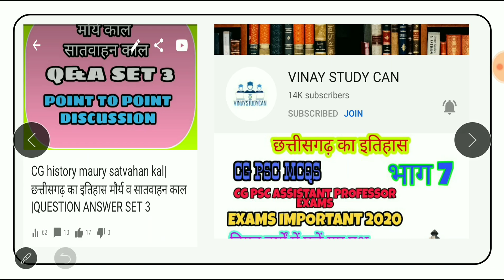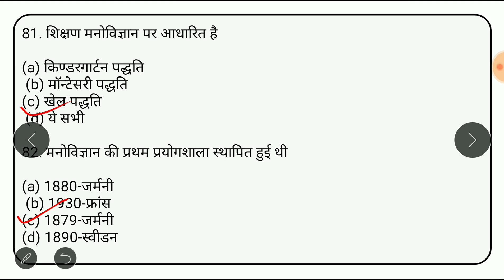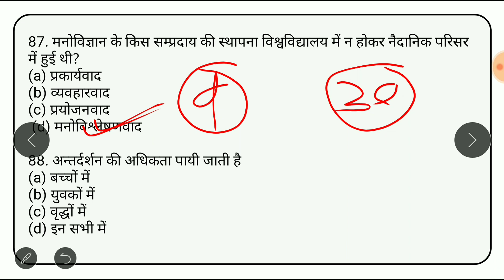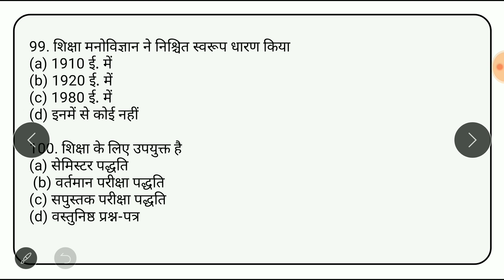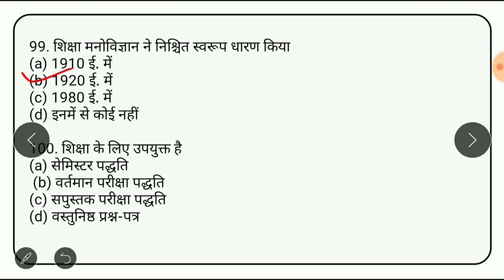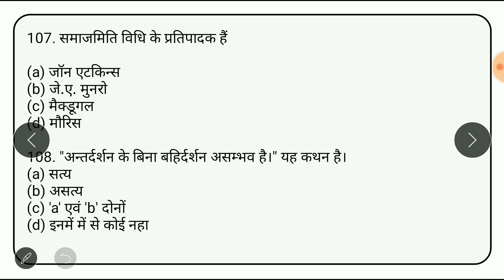Bal vikas avm shikshan sastra cg tet 2020child development and pedogogy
●◆●MEMBERSHIP●◆●:-

छत्तीसगढ़ राज्य सेवा आयोग के लिए छत्तीसगढ़ राज्य पात्रता परीक्षा CGTETअध्ययन के लिए बेहतरीन वीडियो का कलेक्शन बस एक क्लिक के साथ कोई भी वीडियो को आप क्लिक करके देख सकते हैं

Thank you so much!!

◆●About this channel●◆
Good study platform for cg psc cg vyapam other competitive exams CGTETand job related information other datails about requirments .

 ●◆SOME QUESTION◆
TEACHER ELIGIBILITY TEST 2021 KI EXAMS KAB HOGI
TET KI TAIYARI KAISE KREN
TET KE LIYE KAUK SAB BOOK PDHE
TET KE BAAD KYA KR SKTE HAI
TEACHER KAISE BANE